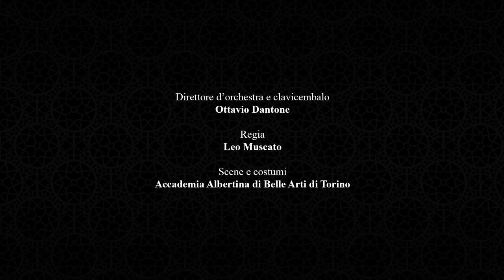Vivaldi, L'incoronazione di Dario - Trailer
Trailer dell'opera realizzato dall'Accademia Albertina di Belle Arti di Torino
Ottavio Dantone dirige l'Orchestra del Teatro Regio di Torino

Montaggio a cura di Mattia Gaido